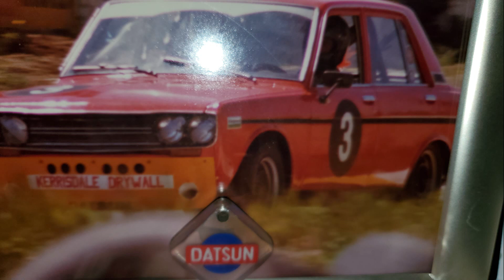uber2 0 movie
An aerial love letter to Vancouver.